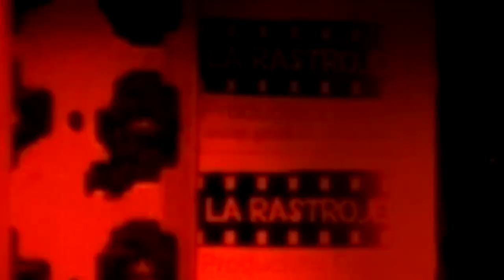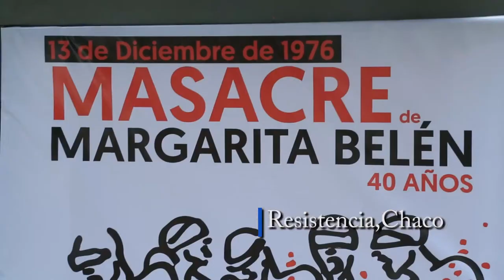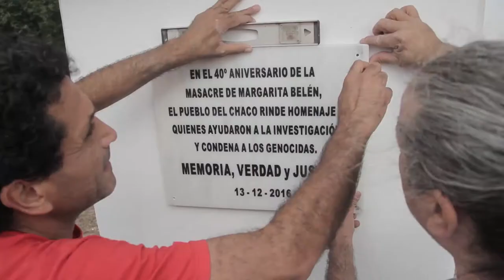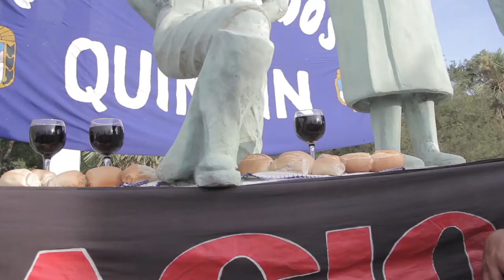A 40 años de la Masacre de Margarita Belén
A 40 AÑOS DE LA MASACRE DE MARGARITA BELÉN, EL PUEBLO DIJO PRESENTE!!!
El día 13 de diciembre del 2016, familiares y compañerxs de las víctimas de la masacre de Margarita Belén viajaron desde Misiones para reivindicar una vez más la lucha de los caídos.
Fue una jornada de anécdotas y emociones al recordar los años de previo a la dictadura y durante.
Esos relatos tan profundos que dejan evidencia de la morbosidad, crueldad y toda la impunidad con la que actuaban las fuerzas armadas en plena dictadura cívico-militar.
Las organizaciones de familiares y compañeros fueron llegando desde las 16 hs y el acto comenzó pasadas las 18 hs. Misteriosamente hubo un corte energético previo al arranque del acto lo que generó que se iniciara con un megáfono que sólo el grupo que rodeaba la mesa donde estaban los oradores podía escuchar.
Sin embargo, entre cantos y tambores se escuchaban los nombres de los caídos seguido de un "PRESENTE!".